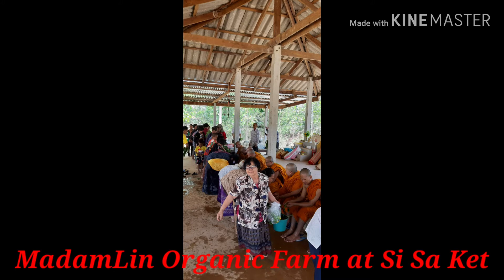ภาพงานถวายภัตตาหารเพล,แก้มลิงอ่างเก็บน้ำบ้านทุ่งไชย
วีดิโอนี้รวบรวมบรรยากาศงานบุญถวายภัตตาหารเพลพระภิกษุและมีการสรงน้ำพระเนื่องในงานทำบุญให้แก้มลิงอ่างเก็บน้ำขนาดใหญ่ในหมู่บ้านทุ่งไชย เพื่อกักเก็บน้ำฝนไว้แจกจ่ายเกษตรกร ชาวนาในฤดูกาลทำนาปีและนาปรังกรณีปริมาณฝนตกไม่เพียงพอในการทำนา
ขอบคุณที่แวะมารับชม